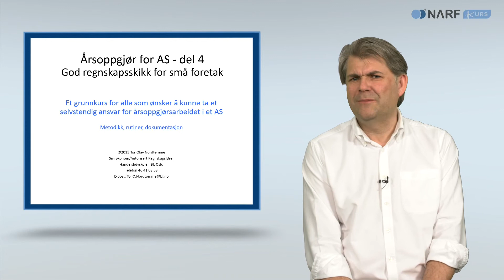Årsoppgjør for AS del 4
Årsoppgjør for AS del 4 2015 teaser